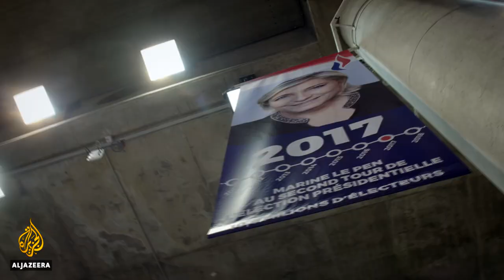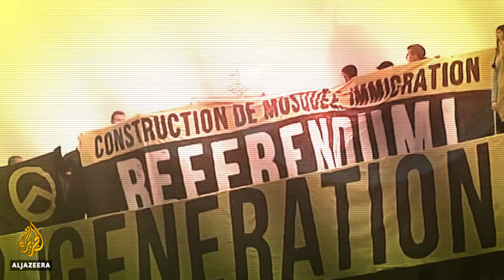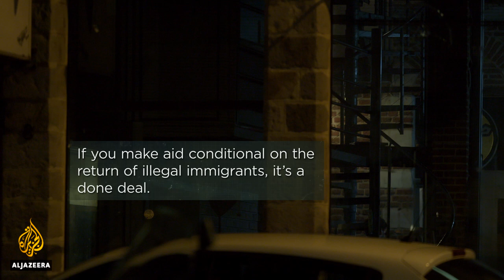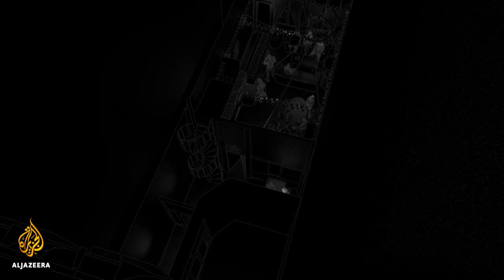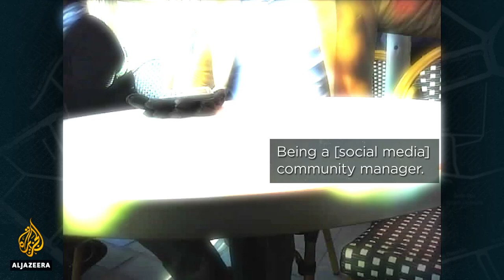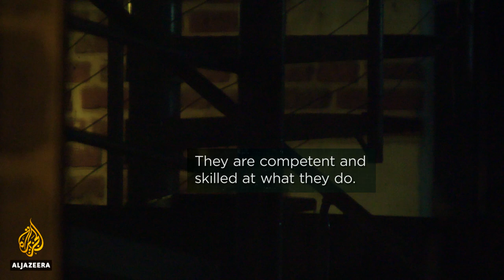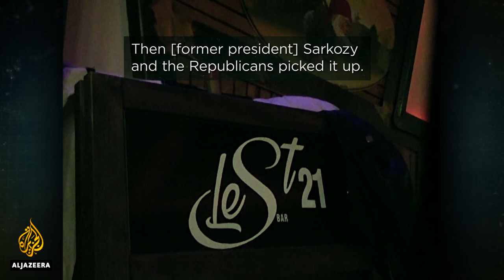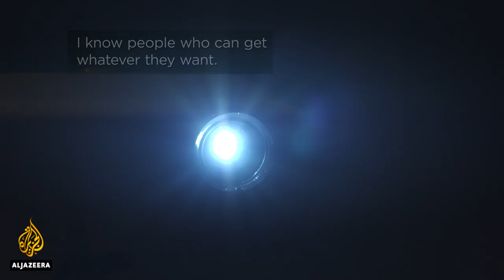🇫🇷 Generation Hate Part 1 l Al Jazeera Investigations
In a two-part investigation, Al Jazeera’s Investigative Unit goes undercover to expose France’s far-right and reveals secret links between violent extremists and one of France’s biggest political parties. Marine Le Pen recently changed the name of the National Front as part of efforts to reform the party’s image and make it more acceptable to French voters. However, an al Jazeera reporter uncovers close connections between senior politicians in Le Pen’s party and Generation Identity (GI), a far-right youth movement dedicated to expelling Muslims from Europe. GI militants are secretly filmed carrying out racist beatings and performing Nazi salutes. Aurelien Verhassel, the leader of GI branch in the French city of Lille, has convictions for violence but still recruits far-right activists to work in political posts for Le Pen’s party. Elected members of Le Pen’s party in the European Parliament are also caught declaring their support for Generation Identity and its anti-Muslim policies.

Generation Hate is produced and directed by Lee Sorrell.

CORRECTIONS:

At 12:05, an unknown person present inside the Citadelle says “Dehors les arabes” which means “Arabs out."

At 29:51, Aurélien Verhassel says “C’est d’couper avec le milieu faf” which means “It’s to break away from the fascist scene.”